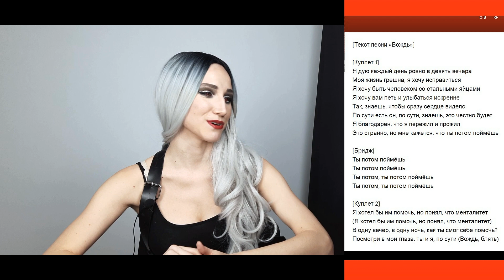ДЖИЗУС - ВОЖДЬ/ МАМА РОССИЯ/ ТЫ НЕ ПОНЯЛА | Реакция ВАМПИРА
Друзья, сегодня мы смотрим новую песню Джизуса Вождь а также старые клипы Мама Россия и Ты ничего не поняла.
Пиши в комментариях что ты думаешь об этих песнях и клипах.